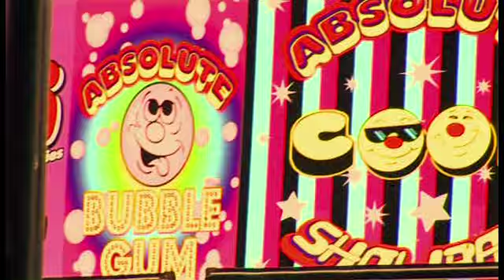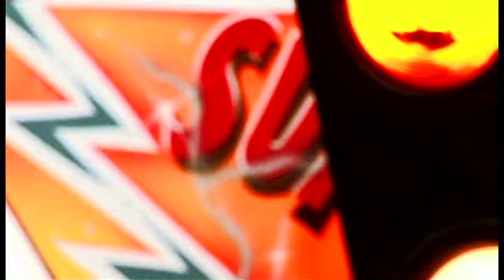Bull Fight In Mexico 'Race War'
Bull Fight In Mexico
'Race War' mixed by Phil Mckellar